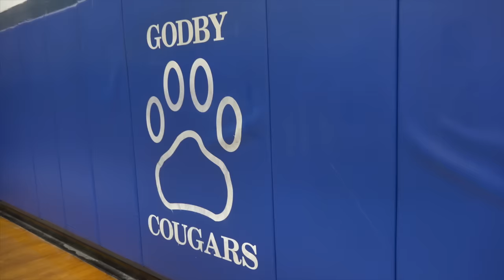Godby Makes it Look Too EASY vs Chiles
Highlights from Godby-s 94-47 victory over Chiles last night
6'9 Corbin Merritt was a man amongst boys, finishing with 18 points and 8 rebounds.
Trey Clemons 13pts 6reb
Jeremy Myers 12pts 5reb
Desean Enzor 11pts 5reb
Jashun Williams 10pts